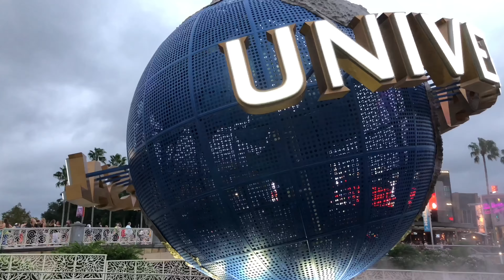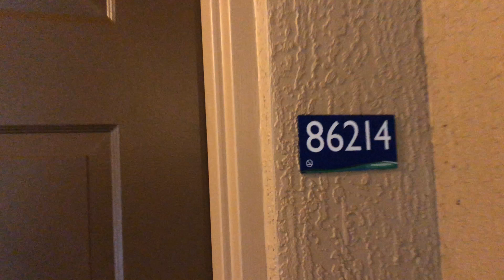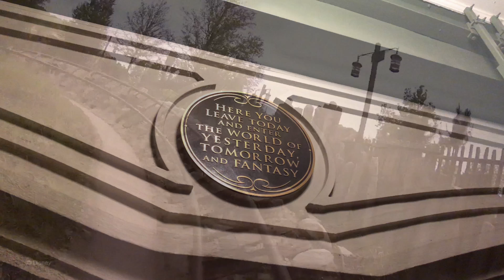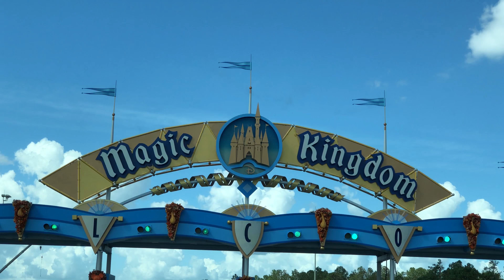Florida 2017 ep.4 - The Memories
A montage of the memories we made in Florida 2017

Join us on the fun and adventures we had on our Florida Trip October 2017!

We are aiming to upload all our videos in EPIC 4K from now on using the iPhone 8 Plus!

Fancy a 3KIDSRUS Tee?